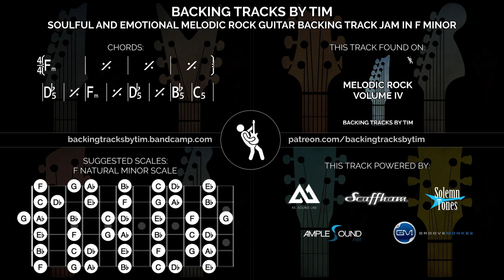Soulful and Emotional Melodic Rock Guitar Backing Track Jam in F Minor / Ab Major | 65 BPM